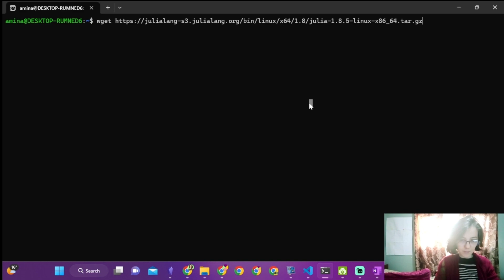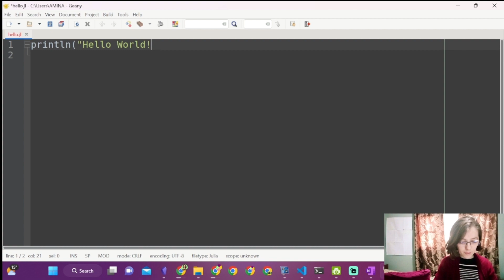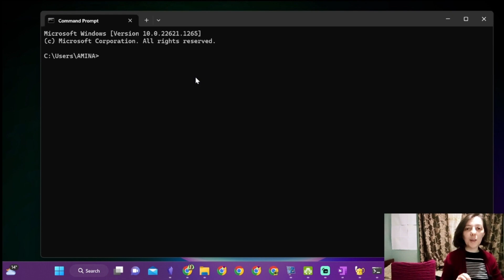How to install and code with Julia on Ubuntu and Windows 11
In the video I explain how to install the julia programming language on ubuntu and on windows 11. Then the installation is tested with the hello world code.
In this video:
00:00 How to Install Julia on Ubuntu
01:00 How to install julia on Windows 10 or 11
01:31 How to write you Hello World Code in Julia